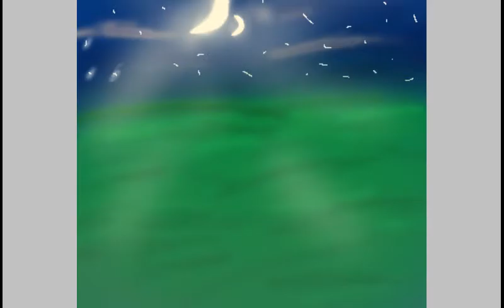Corvus 🔵 SPEEDPAINT🔵 🔹Wings of Fire🔹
Not my oc. Fan art again.